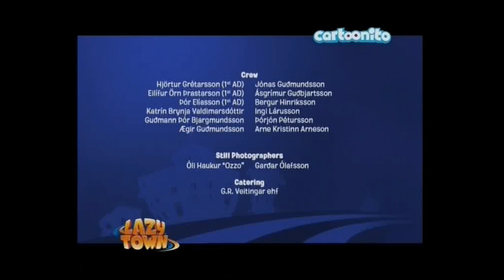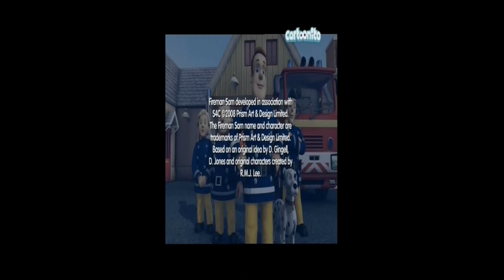Cartoonito Raccolta Vecchi Bumper (2013)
VIDEO VECCHIO: la maggior parte dei bumper verranno ripubblicati in qualità maggiore e con la giusta dimensione nella playlist bumper cartoonito

Registrato da Cartoonito (DTT 46) su dvd (bassa qualità)
Alcune clip sono ripetute 2 volte (ma con programmi diversi oppure uguali)
ci sono stati alcuni problemi nell'editing delle dimensioni del video (l'originale in cui si vede stretto era 352x576)